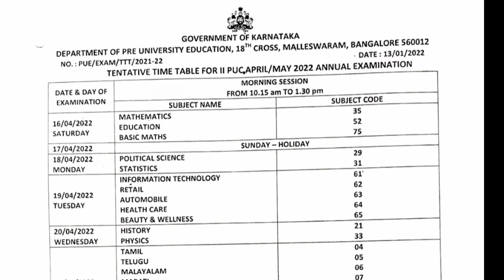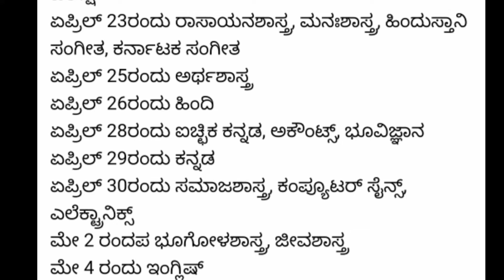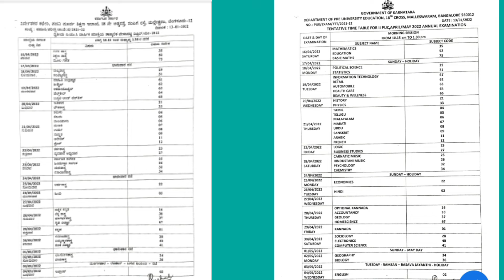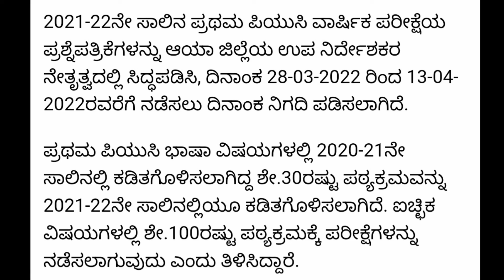PUC EXAM TIME TABLE 2022/PUC EXAM 2022/PUC EXAM TIME TABLE/Karnataka puc 2 exam time table 2022.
in this video we know about puc second year exam time table